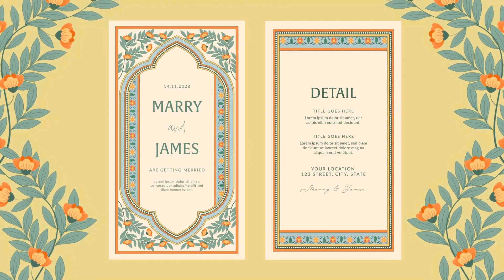Indian Wedding Invitation Template for After Effects 2023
Announce Indian weddings, engagements & marriage invitations on social media with this stunning Animated Indian Wedding Invitation Template.

Featuring exquisite Pichhwai art style illustrations and the vibrant colours of India, this video wedding invite template is perfect for Indian couples to announce wedding celebrations to their friends and followers.

This item comes in After Effects .AE format. Please note that stock photos are used for demonstration purposes only and are not included in the final download.